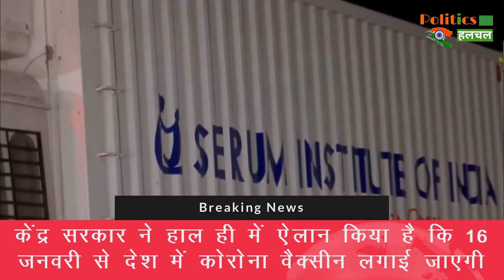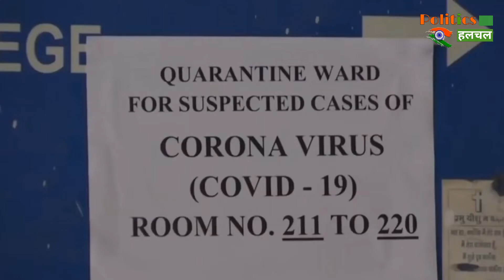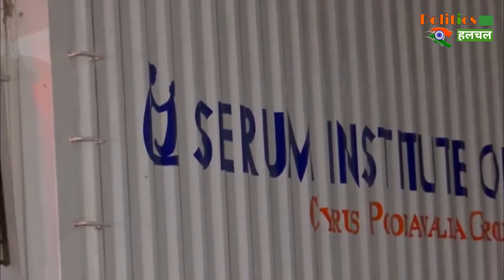भारत सरकार ने Serum Institute से 200 रुपये प्रति डोज Covishield Vaccine खरीदेगी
Government Of India To Buy Rs.200 Per Dose Covishield Vaccine From Serum Institute | Corona Vaccine Latest News & Update

EDITOR ►nishanT